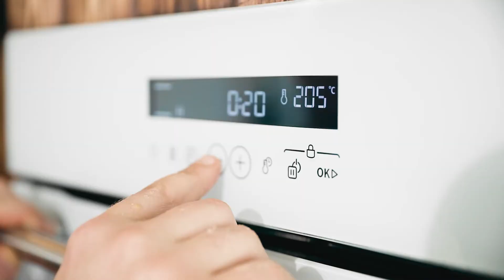TORWEGGE Christmas Movie 2020 | English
You are already excited how Zaki will bring some Christmas magic to our production areas this year? Good, then enjoy our little christmas movie.

TORWEGGE wishes you all a merry christmas season.